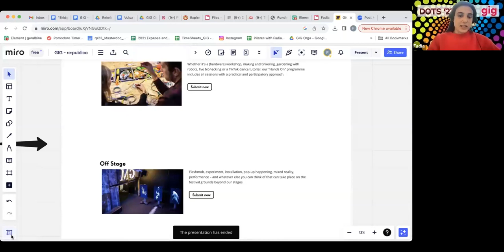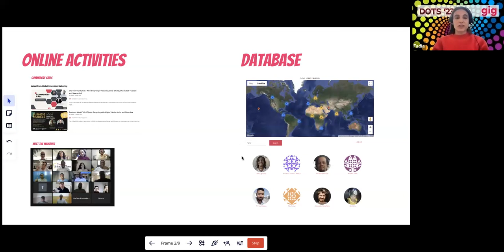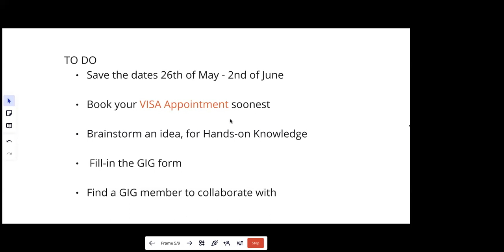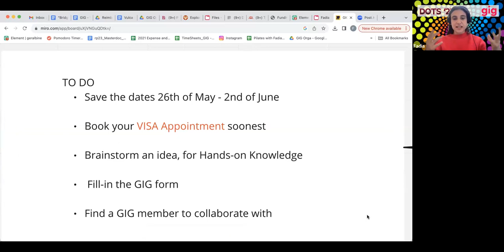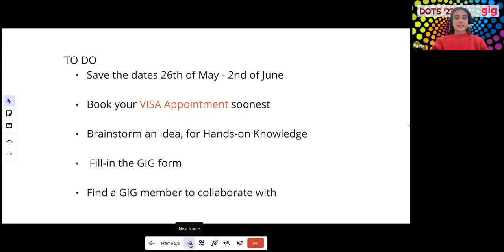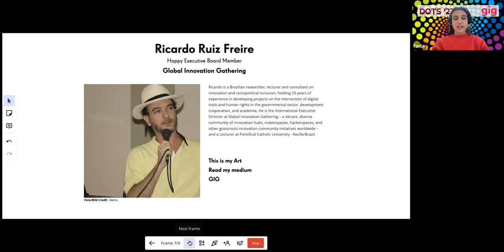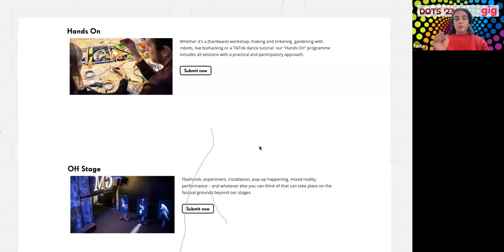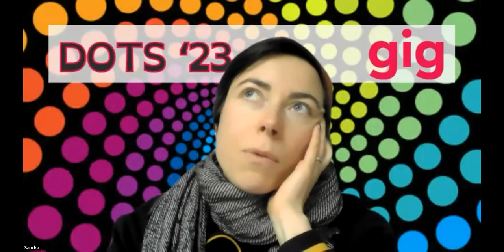DOTS '23 | Day 1: Uniting the GIG Community Online and Offline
In the first day of DOTS '23 gathering,  the availability of a range of activities and opportunities was shed light upon.

This year, DOTS emphasizes the importance of both online and offline interactions within the GIG Community. Online components include community calls and "meet the members" sessions, while the offline segment features the Global Innovation Gathering at the re:publica24 Conference in Berlin.

This DOTS '23 session includes procedural elements like voting and reviewing reports, alongside workshops and talks by GIG Members.

A highlight in this call, is the Makerspace partnership with re:publica, enabling members to showcase and engage in workshops. Key details such as dates and visa requirements, collaboration encouragement, submission of speaker profiles, active exhibition participation, and talks about a new decision-making tools, were also provided showcasing everyones excitement for the upcoming event.